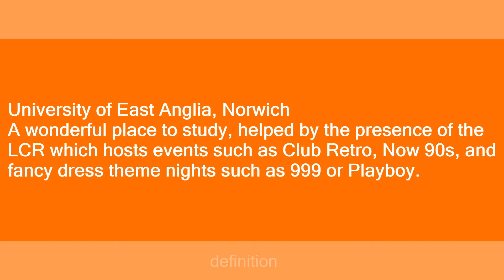UEA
Slang flashcards: